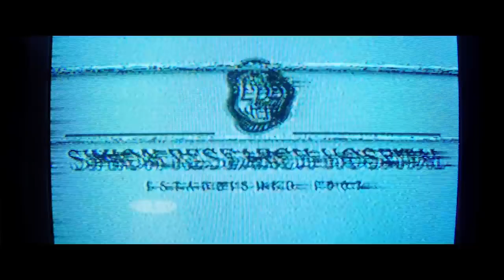MALIGNANT Trailer (2021)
New,Trailer,New movie trailer,
Newtrailers, movietrailers2021,latest trailer, movie trailer new 2021,